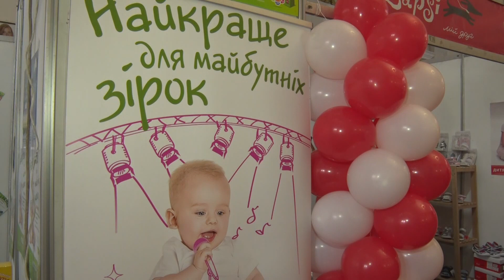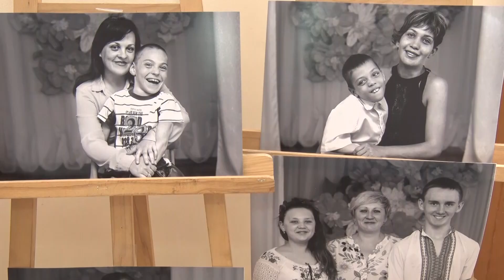"Ракурс" Чи підтримує держава молоді сім`ї? Як зберегти шлюб? Криворізькі династії (16.05.18)